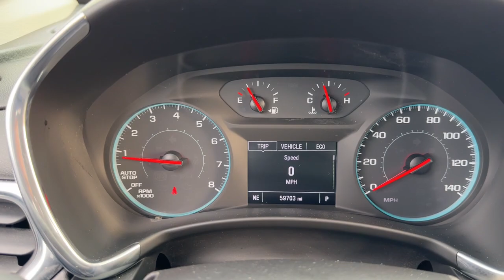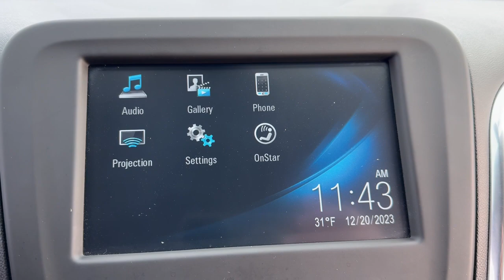2018 Chevrolet Equinox LT MI Waterford, Clarkson, Bloomfield Hills, White Lake, West Bloomfield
Pre-Owned 2018 Chevrolet Equinox LT available at Joe Lunghamer Chevrolet located in 475 Summit Drive, Waterford, MI, 48328. Servicing the Waterford, Clarkson, Bloomfield Hills, White Lake, West Bloomfield area.

You just found the  2018  Chevrolet Equinox.  The Equinox delivers advanced safety features, family-friendly passenger comfort, technology that keeps you connected and entertained, ample cargo space, and sculpted styling. These are just some of the great options this vehicle comes with: Apple Carplay/Android Auto, Lane Departure Warning, Heated Driver Seat, Keyless Entry, Lane Keeping Assist, Power Liftgate, Premium Sound System, Power Passenger Seat, Heated Mirrors, Satellite Radio. Enjoy the journey in the capable and comfortable Equinox. Drive it today.

Additional Comments
CARFAX One-Owner.\n\nRecent Arrival! Odometer is 16038 miles below market average! 24/30 City/Highway MPG\n\nOrange Burst Metallic 2018 Chevrolet Equinox LT AWD 6-Speed Automatic Electronic with Overdrive 1.5L DOHC\n\nREMAINDER OF FACTORY WARRANTY INCLUDES WARRANTY GOOD TIRES GOOD BRAKES REAR BACK UP CAMERA LANE MONITOR ALERT APPLE CAR PLAY ANDROID AUTO RECENT TRADE IN Equinox LT 4D Sport Utility 1.5L DOHC 6-Speed Automatic Electronic with Overdrive AWD Orange Burst Metallic Jet Black w/Premium Cloth Seat Trim 17 Aluminum Wheels 3.87 Final Drive Axle Ratio 3-Spoke Leather-Wrapped Steering Wheel 4-Wheel Disc Brakes 6 Speaker Audio System Feature 6 Speakers 8-Way Power Driver Seat Adjuster ABS brakes Air Conditioning All-Weather Floor Mats AM/FM radio: SiriusXM Apple CarPlay/Android Auto Bluetooth For Phone Brake assist Bumpers: body-color Compass Confidence & Convenience Package Custom Molded Rear Splash Guards (LPO) Delay-off headlights Driver Confidence Package Driver Convenience Package Driver door bin Driver vanity mirror Dual front impact airbags Dual front side impact airbags Dual Zone Automatic Climate Control Electronic Stability Control Emergency communication system: OnStar and Chevrolet connected services capable Exterior Parking Camera Rear Four wheel independent suspension Front anti-roll bar Front Bucket Seats Front Center Armrest Front Passenger 4-Way Manual Seat Adjuster Front reading lights Fully automatic headlights Heated door mirrors Heated Driver & Front Passenger Seats High-Intensity Discharge Headlights Illuminated entry Lane Change Alert w/Side Blind Zone Alert Leather Shift Knob Low tire pressure warning Occupant sensing airbag Outside Heated Power-Adjustable Mirrors Outside temperature display Overhead airbag Overhead console Panic alarm Passenger door bin Passenger vanity mirror Power door mirrors Power driver seat Power steering Power windows Preferred Equipment Group 1LT Premium audio system: Chevrolet MyLink Premium Cloth Seat Trim Protection Package Radio data system Radio: Chevrolet MyLink AM/FM Stereo Rear anti-roll bar Rear Cross Traffic Alert Rear Park Assist w/Audible Warning Rear Power Liftgate Rear reading lights Rear seat center armrest Rear window defroster Rear window wiper Remote keyless entry Remote Vehicle Starter System Security system SiriusXM Satellite Radio Speed control Speed-sensing steering Split folding rear seat Spoiler Steering wheel mounted audio controls Tachometer Telescoping steering wheel Tilt steering wheel Traction control Trip computer Universal Home Remote USB Port & Auxiliary Input Jack Variably intermittent wipers Alloy wheels Equinox LT 4D Sport Utility 1.5L DOHC 6-Speed Automatic Electronic with Overdrive AWD Orange Burst Metallic Jet Black w/Premium Cloth Seat Trim 17 Aluminum Wheels 3.87 Final Drive Axle Ratio 3-Spoke Leather-Wrapped Steering Wheel 4-Wheel Disc Brakes 6 Speaker Audio System Feature 6 Speakers 8-Way Power Driver Seat Adjuster ABS brakes Air Conditioning All-Weather Floor Mats AM/FM radio: SiriusXM Apple CarPlay/Android Auto Bluetooth For Phone Brake assist Bumpers: body-color Compass Confidence & Convenience Package Custom Molded Rear Splash Guards (LPO) Delay-off headlights Driver Confidence Package Driver Convenience Package Driver door bin Driver vanity mirror Dual front impact airbags Dual front side impact airbags Dual Zone Automatic Climate Control Electronic Stability Control Emergency communication system: OnStar and Chevrolet connected services capable Exterior Parking Camera Rear Four wheel independent suspension Front anti-roll bar Front Bucket Seats Front Center Armrest Front Passenger 4-Way Manual Seat Adjuster Fr...